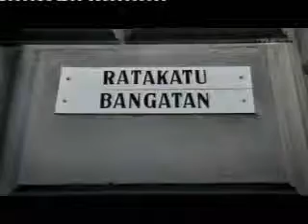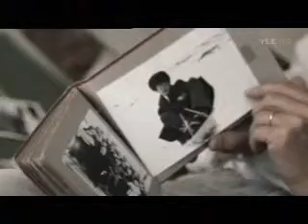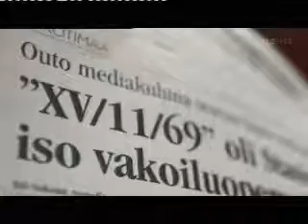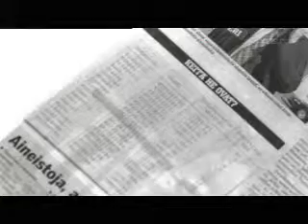Epäilyksen alla 2/7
osa 2/7